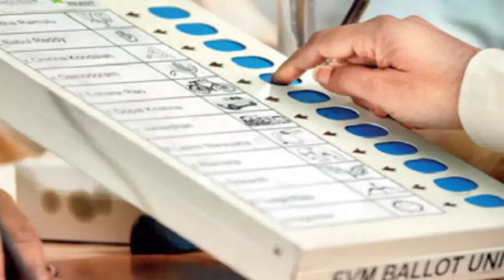தமிழ்நாடு காப்பற்றபடுமா | அரசியல் பழகு | Kootthadikal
பன்முகத்தன்மை, வேற்றுமையில் ஒற்றுமையென்பது இந்தியாவின் தனித்தன்மை. உலக நாடுகள் இந்தியாவை வியந்து பார்க்கும் மிக முக்கிய காரணியாகவும் விளங்கிக் கொண்டிருக்கும் நிலையில் அரசியல் ஆதாயதிற்காக சில அமைப்புகள் இந்து - இஸ்லாமிய மக்களிடையே வெறுப்பை உருவாக்கி பிளவை ஏற்படுத்தி வருகின்றனர்.

குறிப்பாக அண்டை மாநிலமான கர்நாடகாவில். ஹிஜாப் அணிவதை சர்ச்சையாக உருவாக்குவதன் பிண்ணனியும், கர்நாடக மக்களின் வரலாற்று பிழைகளையும் விளக்குகிறது இந்த வீடியோ.